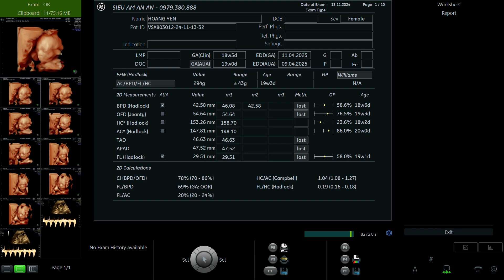NGUYỄN HOÀNG YẾN 1996 p2